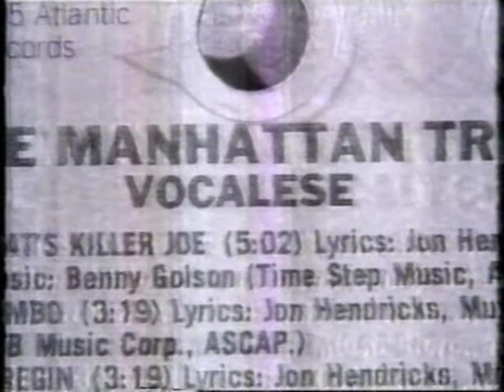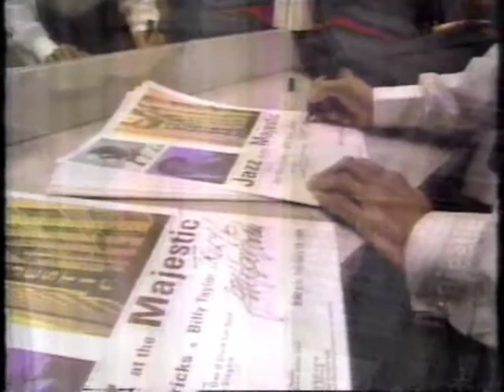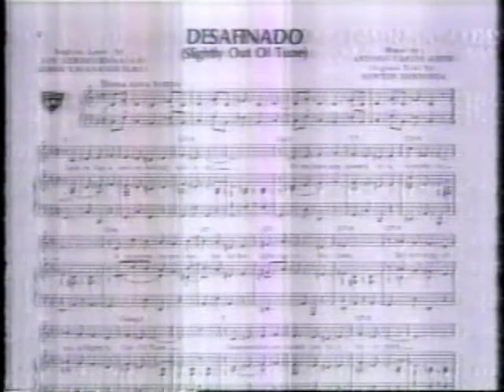Jon Hendricks, 1996 spotlight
Jon Hendricks, profiled by Billy Taylor on CBS Sunday Morning, Jun 2, 1996